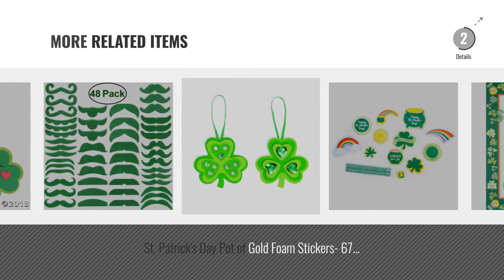Top 10 St. Patrick'S Day Crafts [2018] | New & Popular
New! 2019 Black Friday / Cyber Monday Arts, Crafts & Sewing Deals and Updates.

Black Friday / Cyber Monday 12 ~ Leprechaun Magnet Foam Craft Kits ~ Approx. 2 3/4" ~ New / Individually Packaged by Fun Express

Black Friday / Cyber Monday 12 - Shamrock emoji face Craft kits - Simple St. Patricks Day Craft Kits by Fun Express

Black Friday / Cyber Monday 12 pack - St. Patricks Day Shamrock Crown Craft kits by Fun Express

Black Friday / Cyber Monday SALE - 12 Shamrock St. Patricks Day Kids Sticker Scenes | Childrens Craft Stickers by Crafty Capers

Black Friday / Cyber Monday St Patricks Day Photo Booth Props - Fun Small Selfie Photoshoot Kit, Irish Shamrock Party by XMCOSOCS

Black Friday / Cyber Monday St. Patricks Day Decorative Window Clings (Pot of Gold, Green Shamrocks & Owls) by Greenbrier

Black Friday / Cyber Monday Crafts For St. Patrick'S Day (Holiday Crafts for Kids) by Brand: Millbrook Press